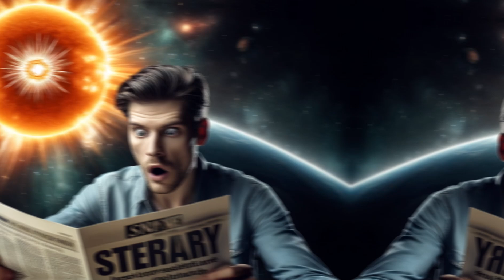Historic Solar Flare Alert: Earth's Close Call with the Sun's Power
Discover the astonishing details behind the recent historic solar flare that narrowly missed Earth! On 14th, May 2024, the sun unleashed its most powerful solar flare in nearly a decade, classified as an X-class flare. This colossal burst of electromagnetic radiation not only threatened to disrupt radio communications and GPS systems but also offered spectacular auroras visible across the globe.
In this video, we delve into:
The science behind solar flares and how they occur
The impact of solar activity on Earth's atmosphere and technology
Real-time footage and images captured by NASA’s Solar Dynamics Observatory (SDO)
Expert insights into what this solar event means for the future of space weather monitoring